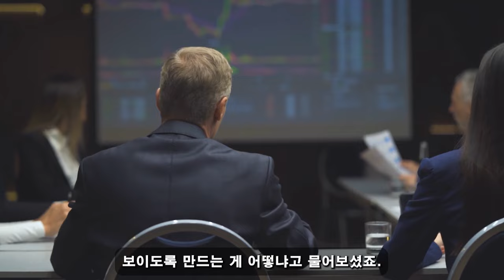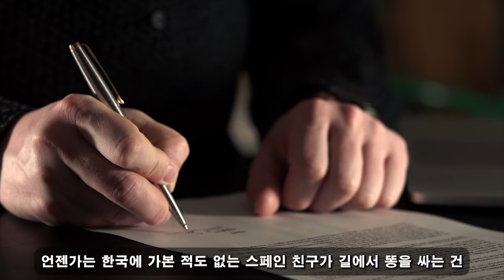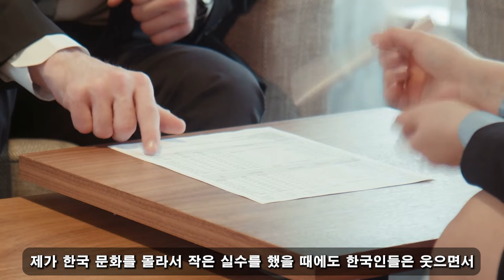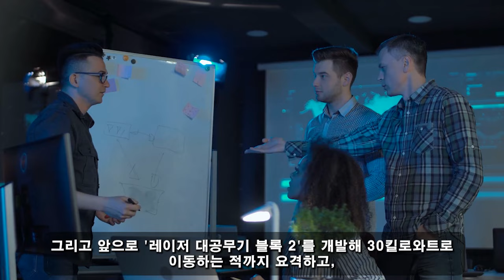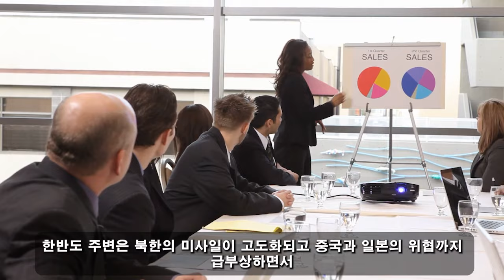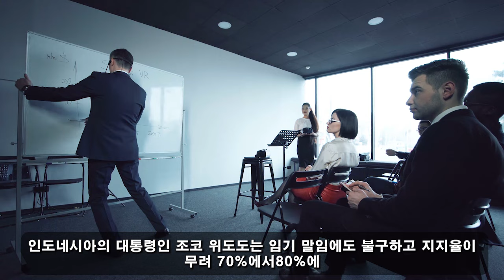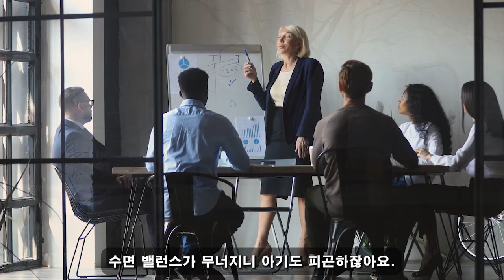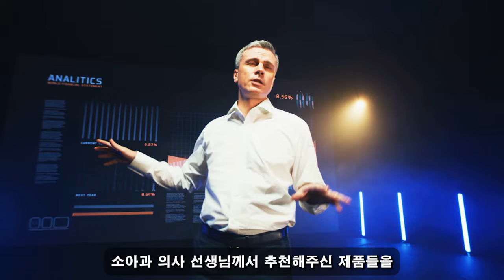친절한 한국인! 10월 26일 6:30